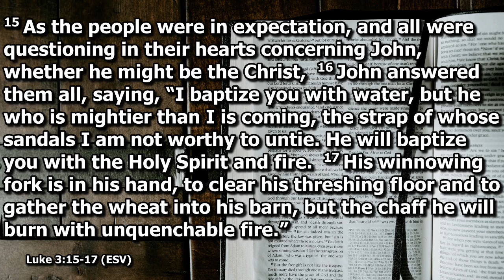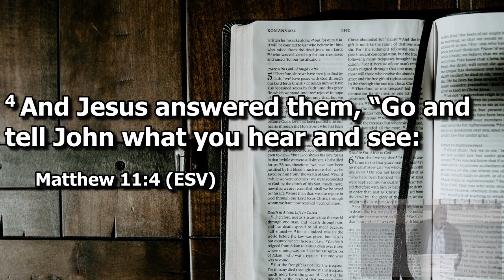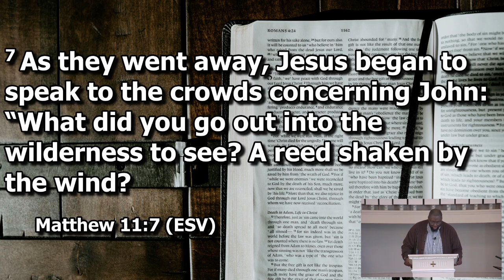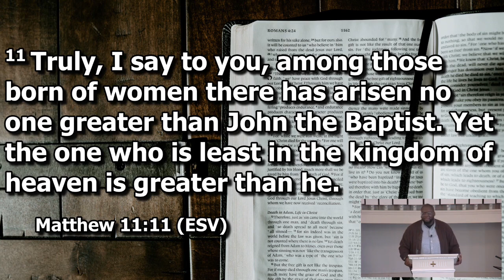Don't Be Offended by Grace (Matthew 11:1-11) | ODBC Sunday Sermon 11/3/2024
Series: Offering Forth Jesus to the World
Today’s Sermon: Don't Be Offended by Grace
Big Idea: Christians may experience doubt concerning their faith, but take heart, Jesus loves you and a bigger view of Him is the cure to your doubt.

Recording from the live stream of our Sunday AM message.